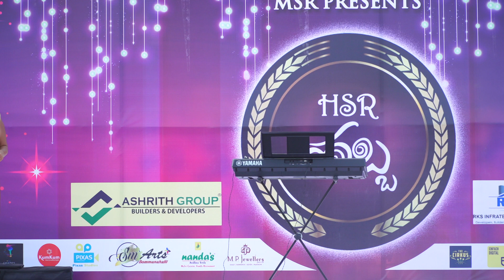HSR HABBA 2018 GRACE SCHOOL OF INTERNATIONAL MUSIC KEY BOARD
HSR HABBA 2018 GRACE SCHOOL OF INTERNATIONAL MUSIC KEY BOARD GUITAR